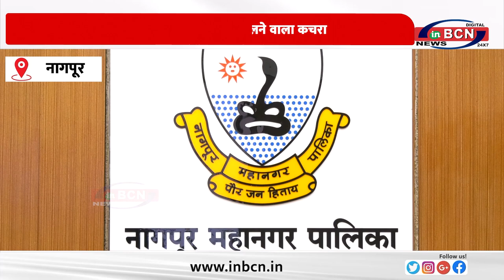कबाड़ कचरे का टेंशन खत्म ... INBCN NEWS